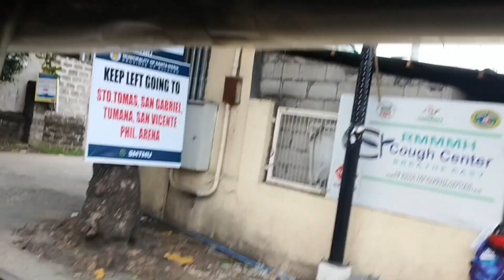BAWAL MAINIPIN DITO😆😜